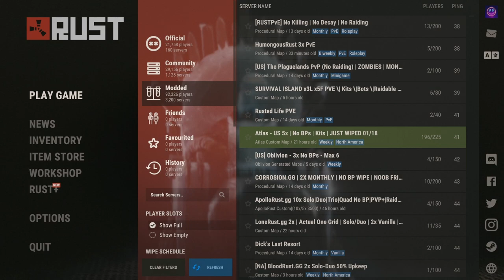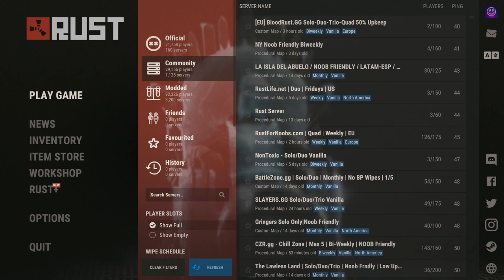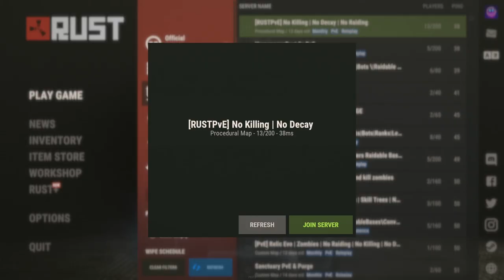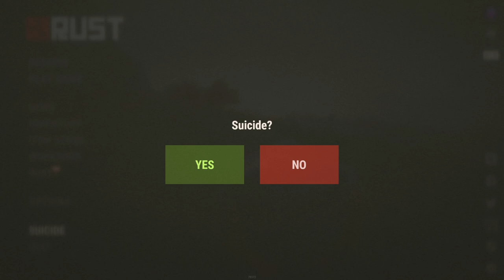Rust VR/SG W| Trying Something Different... Sorry Not Sorry MDK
I thought I'd try something different in between Ark series. I hope you enjoy the video as I try out Rust. And eat your heart out, MDK XD.